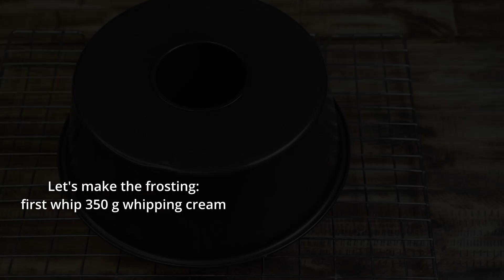Coffee Banana Chiffon Cake/ Mascarpone Banana Cream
Coffee Banana Chiffon Cake/ Chiffon cake/ Banana chiffon cake/ Coffee chiffon cake/ cream cheese frosting/ Mascarpone cream

00:00 04:00 coffe bananq cgiffon cake
04:00 04:38 mascarpone cream
04:38 06:31 layer and crumb coat the cake
06:31 07:47 icing the cake
07:47 08:30 chocolate drip sauce
08:30 09:30 decorating the cake
در ادامه طرز تهیه را به فارسی ببینید.

Hello I'm Mahsan Bakery.
my Boston cream cake recipe
my chocolate cake roll recipe
my orange mousse cake recipe

Coffee Banana Chiffon Cake
6 egg white
50 g sugar
6 yolks
100 g sugar
60 g hot milk
1, 1/2 Tbsp instant coffee
60 g vegetables oil
175 g cake flour
(or 150 g flour plus 25 g corn starch)
2 tsp baking powder
180 g banana puree
 1 packet sugar vanilin or 1 tsp vanilla extract

Tube pan size: 24 cm
oven temperature :170 degrees
bake for approximately 70 minutes
it varies in different oven types

This will go a long way in promoting my channel.
Please put LIKE 👍 under the video and write a comment ✍️ or just SMILEY 😀 just.
It won't be difficult for you, but makes me so happy!
And I will continue to delight you with good recipes.

کیک شیفون موز قهوه
6 عدد سفیده تخم مرغ
شکر 50 گرم
6 زرده
100 گرم شکر
شیر داغ 60 گرم
1، 1/2 قاشق غذاخوری قهوه فوری
60 گرم روغن مایع
175 گرم آرد کیک
(یا 150 گرم آرد به اضافه 25 گرم نشاسته ذرت)
بکینگ پودر 2 قاشق چایخوری
180 گرم پوره موز
  1 بسته شکر وانیلین یا 1 قاشق چایخوری عصاره وانیل

اندازه قالب: 24 سانتی متر
دمای فر: 170 درجه
برای حدودا 70 دقیقه بپزید
در انواع مختلف فر متفاوت است